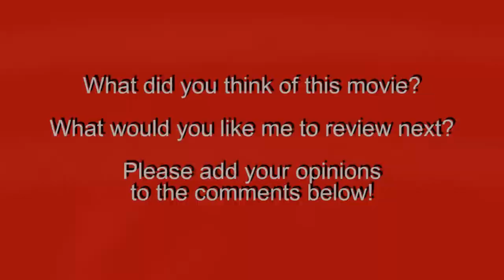Tomb Raider (2018) Movie Review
A reboot of a video game movie. How could this fail? My review of Tomb Raider.

Directed by: Roar Uthaug.
Written by: Geneva Robertson-Dworet, Alastair Siddons (screenplay by), and Evan Daugherty (story by).
Produced by: Noah Hughes, Graham King, Patrick McCormick, & Denis O'Sullivan.
Starring: Alicia Vikander, Dominic West, Walton Goggins, Daniel Wu, Kristin Scott Thomas, & Derek Jacobi.